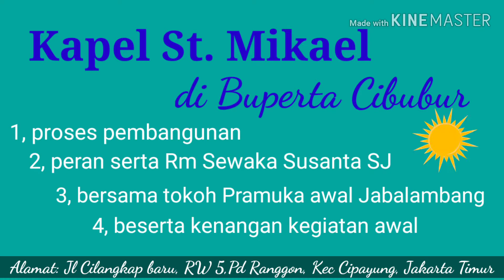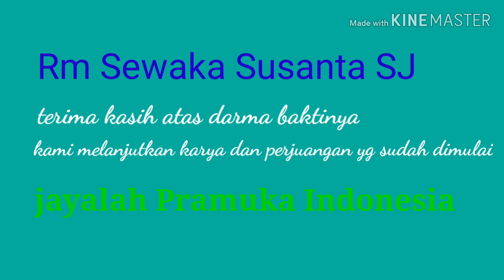Kapel St. Mikael di Buperta Cibubur Jakarta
Kapel St Mikael di Buperta Cibubur Jakarta, berada di dalam kompleks bumi perkemahan Pramuka Cibubur, foto awal Kapel didirikan dan para pembina Pramuka yang terlibat di awal Jabalambang selanjutnya menjadi TKK MNPK

buperta cibubur
kapel St Mikael di Buperta Cibubur